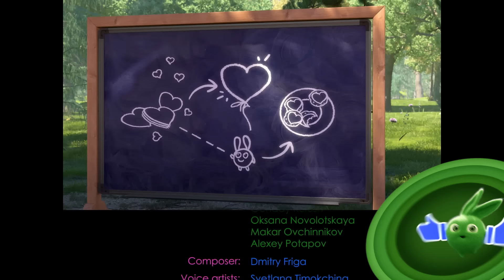THỎ NẮNG - CHƠI JENGA | MÙA 7 HIỂN THỊ | Phim hoạt hình cho trẻ em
ĐỂ XEM DANH SÁCH NƠI MUA SẢN PHẨM 'SUNNY BUNNIES' - CLICK 'HIỂN THỊ THÊM

 ĐỐI VỚI HÀNG HÓA, SÁCH & TRÒ CHƠI SUNNY BUNNIES:
 Vương quốc Anh:

 HOA KỲ:

 Trẻ em có khả năng nghĩ ra những sinh vật phi thực tế và tuyệt vời nhất trong đầu mình. Bóng tối được coi là ảm đạm và u ám, trong khi tia nắng gắn liền với ánh sáng và hạnh phúc, có thể tạo ra những hình ảnh vui nhộn. Điều gì sẽ xảy ra nếu những tưởng tượng này trở nên sống động? Điều gì sẽ xảy ra nếu họ có thể nhảy ra khỏi ánh sáng mặt trời?

 Sunny Bunnies là năm quả cầu ánh sáng rạng rỡ có thể xuất hiện ở bất cứ nơi nào có nguồn sáng. Dù là ánh nắng hay ánh trăng, họ đều mang lại niềm vui và hạnh phúc ở mọi nơi họ đến. Tuy nhiên, mỗi lần xuất hiện, hành động của họ lại biến thành một trò chơi tinh quái. Đôi khi quá tinh nghịch.

 Trong mỗi tập phim, Sunny Bunnies xuất hiện ở một địa điểm khác nhau: rạp xiếc, sân vận động, vòng quay ngựa gỗ, công viên, sân khấu… Chúng ngay lập tức bắt đầu điều tra xung quanh và đó là lúc niềm vui và sự nghịch ngợm bắt đầu! Vào cuối mỗi tập phim, tiếng cười vẫn tiếp tục với một loạt lỗi sai.